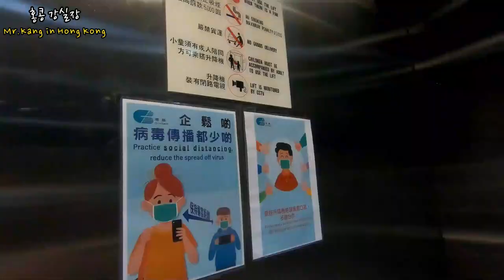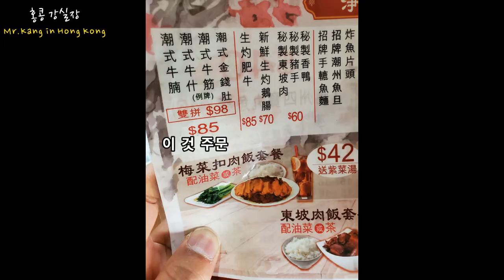홍콩 삼겹살, 시래기 덮밥 노포 맛집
홍콩 대박 변두리 맛집 랜선투어, 梅菜扣肉飯套餐 홍콩식 삼겹살 시래기 밥, 로컬 현지 맛집 | 돼지뼈+생선 육수가 예술 | 홍콩노포 香港老鋪

홍콩 구룡반도 콰이힝 쪽 현지 식당을 다녀왔습니다.

안녕하세요!!!